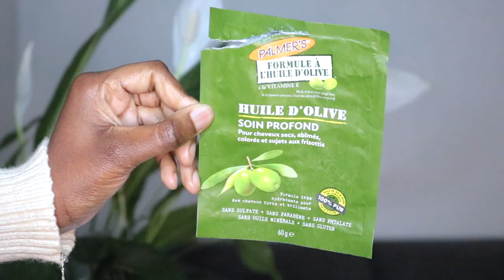Fibrany - LA box pour cheveux frisés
Fibrany - La meilleure box pour cheveux afro
On teste pour ce mois de décembre les produits palmer's olive oil @fibrany @PalmersTV, je remercie également Fibrany pour la box.

-Tu es youtubeuse ou instagrameuse et tu veux tester des produits gratuits, inscris- toi

•Tech :
Canon 750d
Objectif 18 55 mm